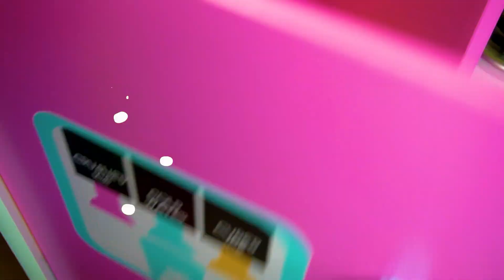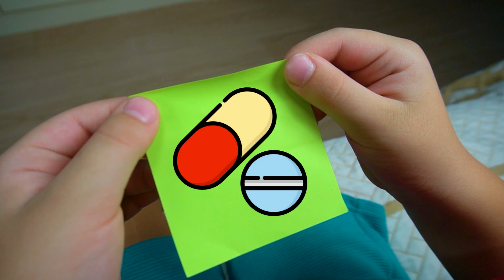Desafío Frío vs Caliente | Canciones Infantiles con Max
La canción infantil Desafío Frío vs Caliente | Hot and Cold Challenge song in Spanish